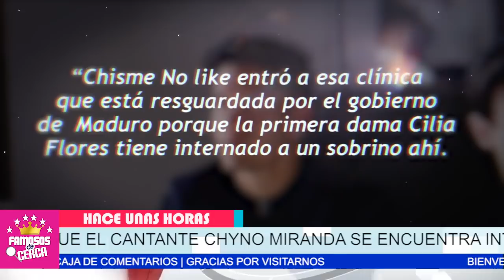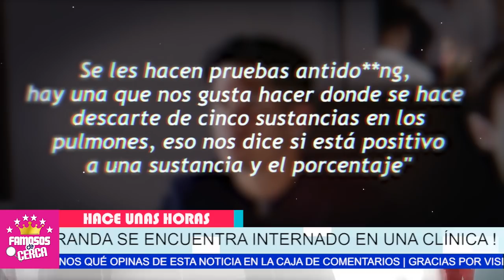🎚️🖤 ¡ 𝗛𝗔𝗖𝗘 𝗨𝗡𝗔𝗦 𝗛𝗢𝗥𝗔𝗦 ! 𝗗𝗘𝗩𝗔𝗦𝗧𝗔𝗗𝗢𝗥𝗔 𝗡𝗢𝗧𝗜𝗖𝗜𝗔 / Sacude La Vida De La Familia de 𝗖𝗛𝗜𝗡𝗢 ⛔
Medicos Revelan LO PEOR Chino Miranda Esta Peor de lo que nos Imaginabamos.

 BIENVENIDOS!!!
suelta la sopa
televisa
exclusivas
venga la alegria
tv azteca
polemica
chismes
Entertainment
farandula mexico